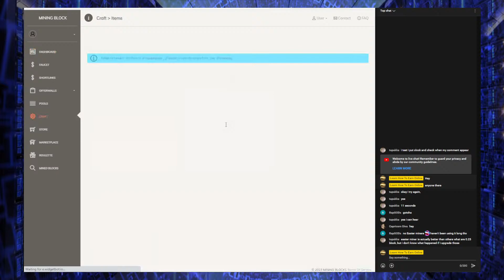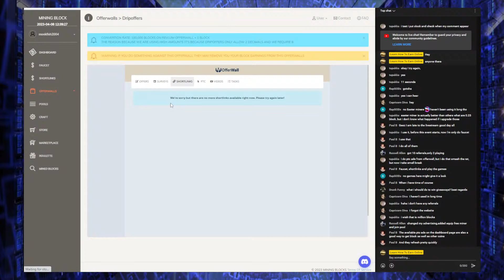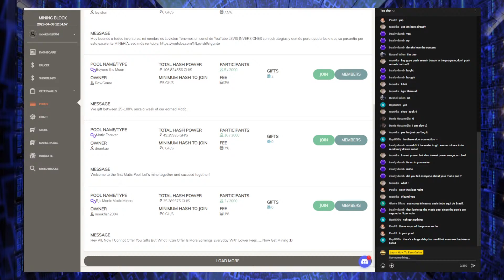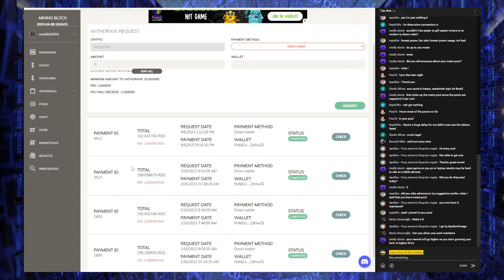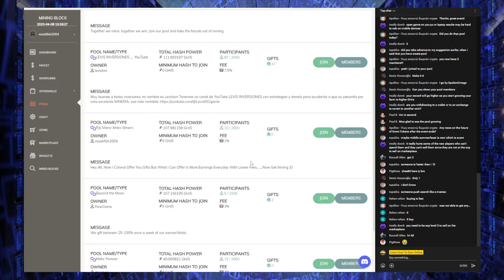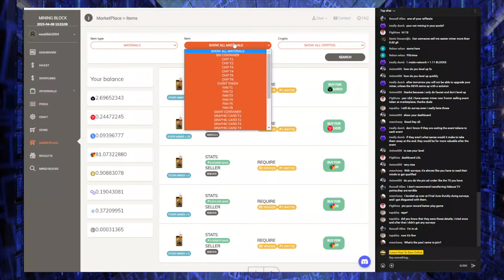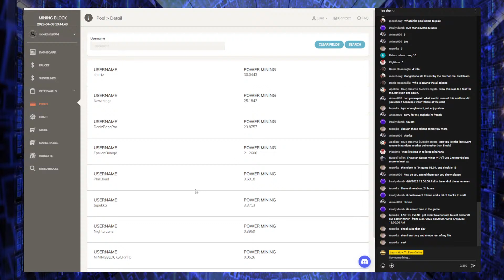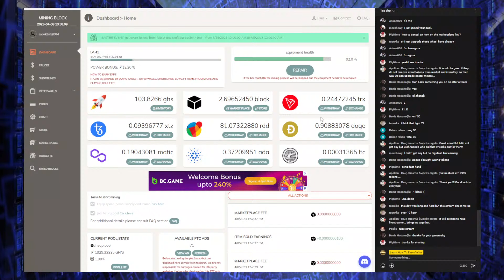Copy of Mining Blocks Livestream With Event Token Giveaway , Earn Free Crypto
🔰 If You Like What I Do & You Feel You Have Benefitted From My Channel 🔰
🔰Why Not To Say Thanks🔰
🔰  Help Me Make More Content That Helps You 🔰

Are You YT Content Creator and want to push Your channel to the next level then you need to be using TubeBuddy. The best way to improve on YouTube is by understanding how you workflow is impacting your channel .  TubeBuddy gives you the tools to understand this and how to improve those things that you are just not quite getting right, Take a look now